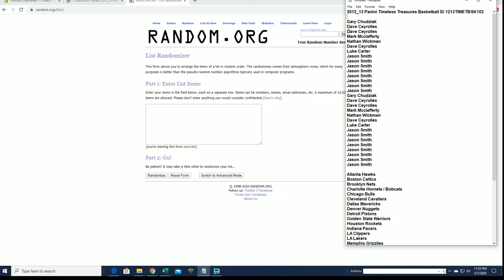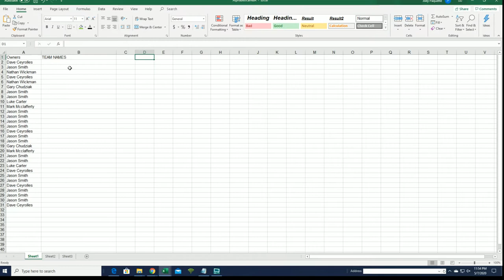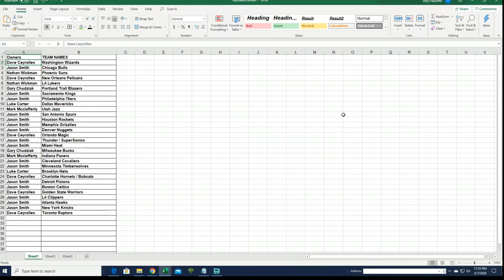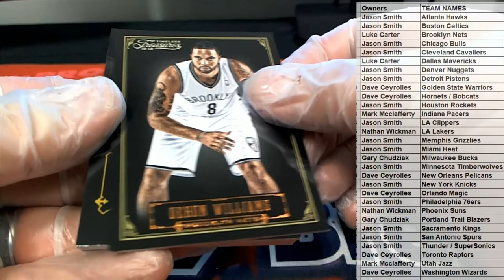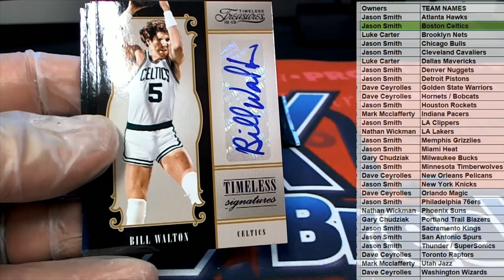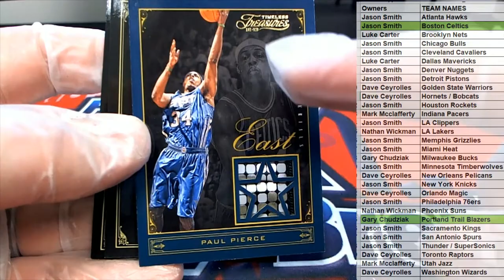2012 13 Panini Timeless Treasures Basketball ID 1213TIMETBSK102